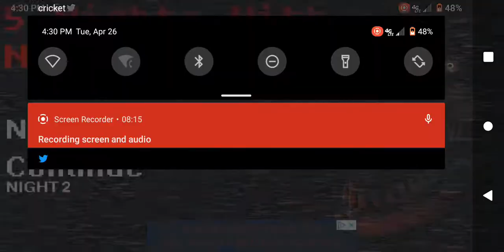5 Nights With Nightmares! Chica is terrifying 😱